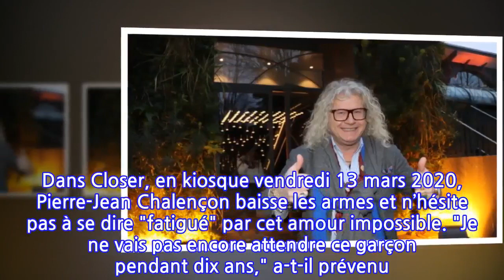Pierre-Jean Chalençon amoureux d'un homme marié mais "fatigué" de leur relation